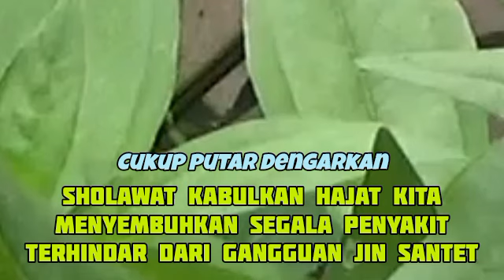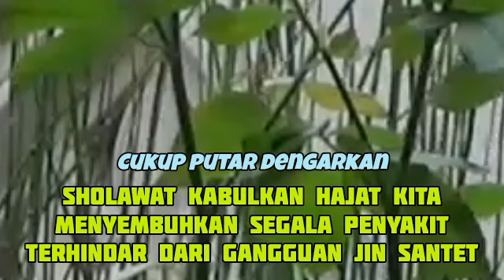Rukyah Tempat usaha dan Doa Pelaris Dagang Paling Ampuh_malam selasa